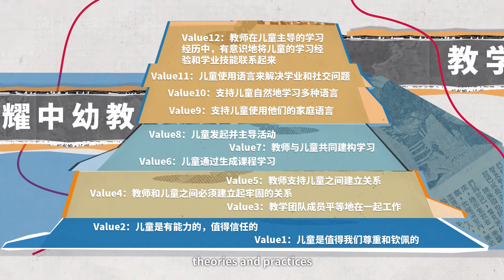90-Second-Walk – to honour a Nearly 90-Year-Old Yew Chung ECE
Founder’s Day, which is on October 9 this year, is a day we commemorate Madam Tsang Chor-hang, the founder of Yew Chung and Yew Wah schools. In 1932, with the mission of “honouring China”, Madam Tsang established a kindergarten in Hong Kong. Let’s learn about the development and philosophies of Yew Chung Early Childhood Education (ECE) through the following video.